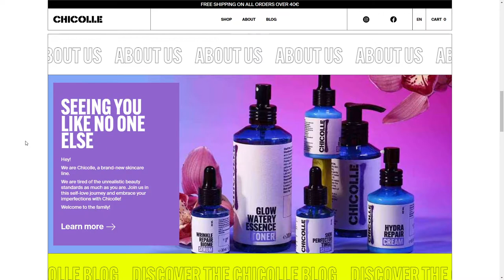Chicolle Store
Chicolle Store By Uprock From Russia
Meet your new everyday skincare basics